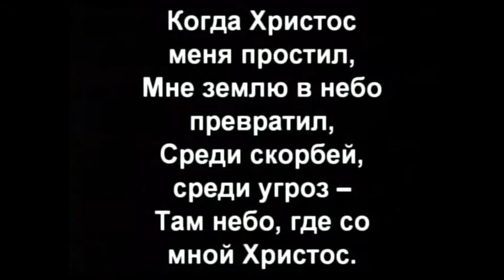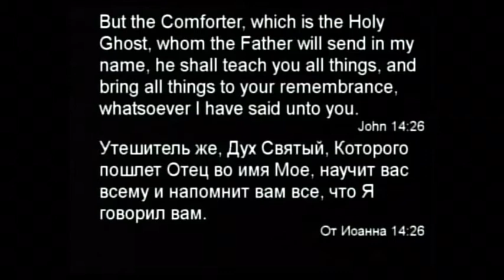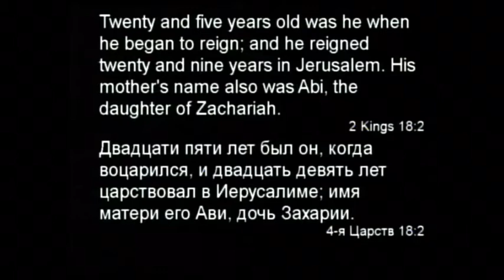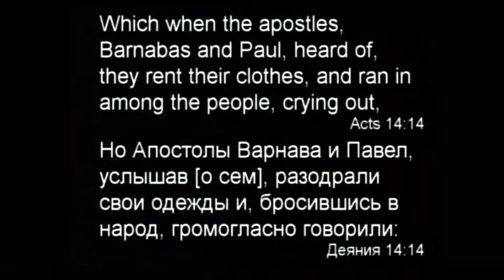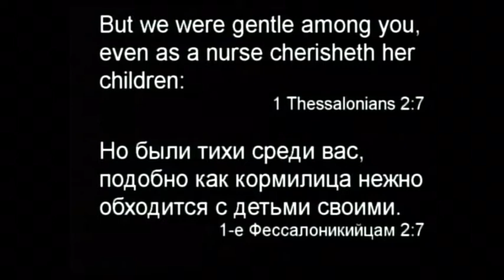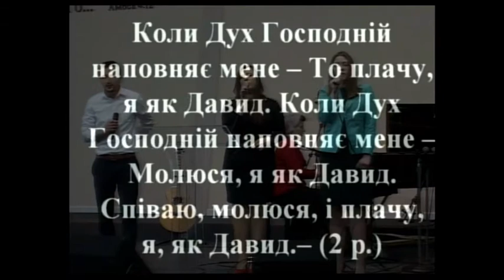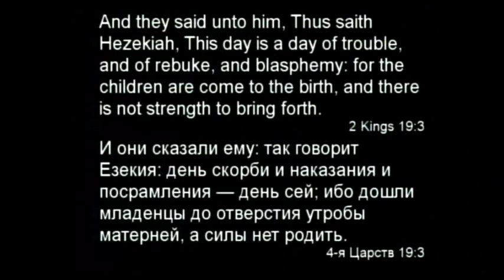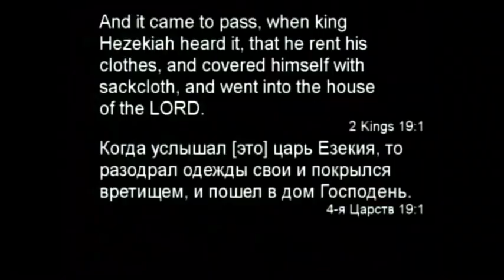Slavic Full Gospel Church Ithaca Youth Service 042918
1 Preacher / Проповедник: (Time/Время 18:25) John 14;16-17 (От Иоанна 14;16-17) John 14;26 (От Иоанна 14;26) ; 2 Kings 18;1-4 (4-я Царств 18;1-4) ; Acts 14;14 (Деяния 14;14) ; 1 Thessalonians 1;1 (1-е Фессалоникийцам 1;1) ; Sermon Topic / Тема: The Comforting Attributes and Hearing-Obeying the Voice of the Holy Spirit. / Утешительные атрибуты и слух - повиновение голосу Духа Святого.

2 Preacher / Проповедник: (Time/Время 1:14:59) 2 Kings 19;1-3 (4-я Царств 19;1-3) ; 2 Kings 19;14-16 (4-я Царств 19;14-16) ; 2 Kings 19;35 (4-я Царств 19;35) ; 2 Kings 19;1 (4-я Царств 19;1) ; Sermon Topic / Тема: The Four Steps that Give Victory. / Читири шага яки дают победу.